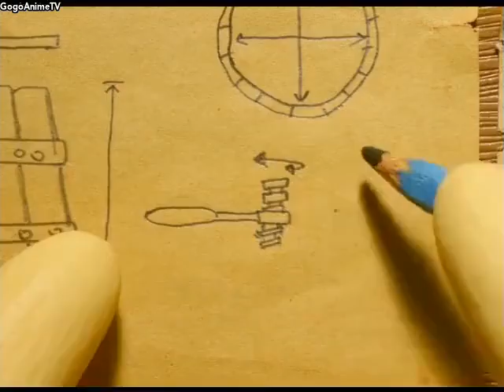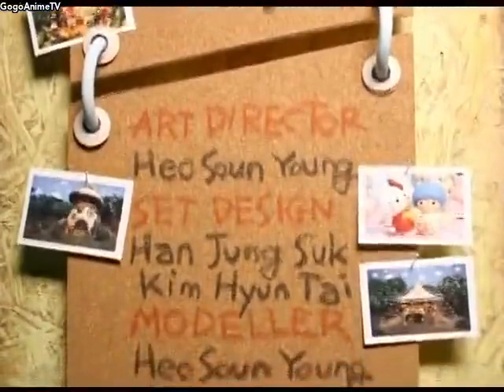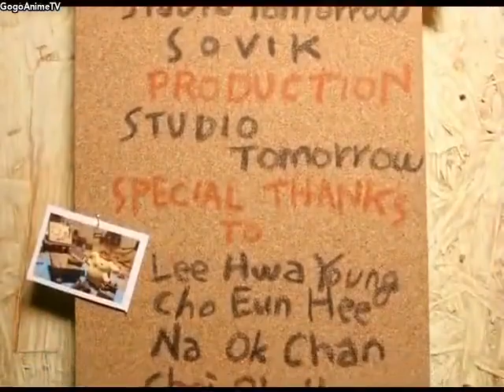Hello Kitty Stump Village | Full episode | Ep. 15